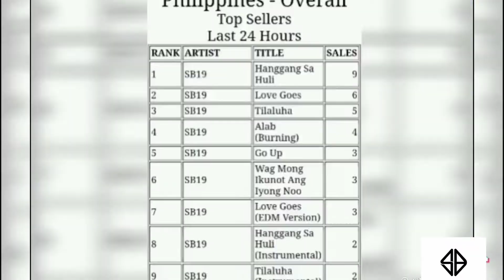TRY NOT TO CRY! VERY INSPIRING❤ WORTH TO STAN | SB19 | 'WHO SAYS' by: Selena Gomez❤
VERY INSPIRING❤ WORTH TO STAN | SB19 | 'WHO SAYS' by: Selena Gomez❤

I'm very much happy that since 'GO UP' era I'm already supporting these talented gentlemen and I will continue to support them because they inspire me to do good   and I hope I'll meet them "SOON". ❤🤞